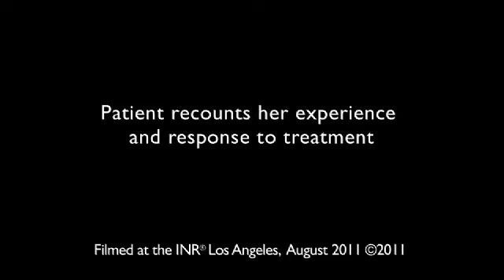Taste, Pain, Walking, and Hand Function Improvement after Treatment at INR 360p